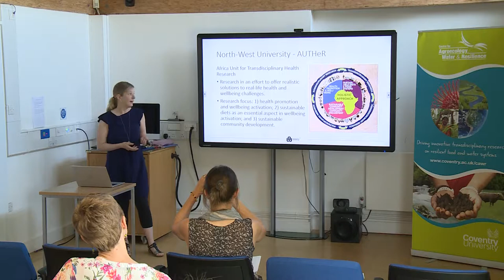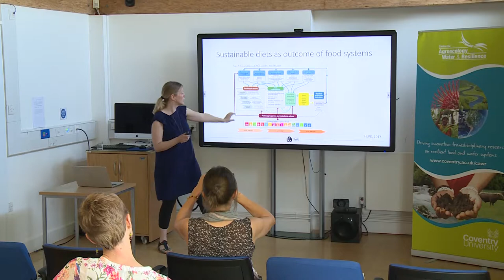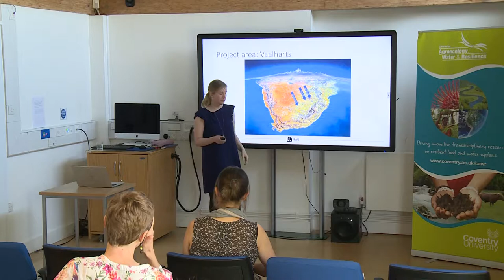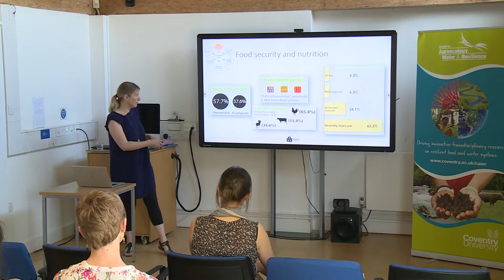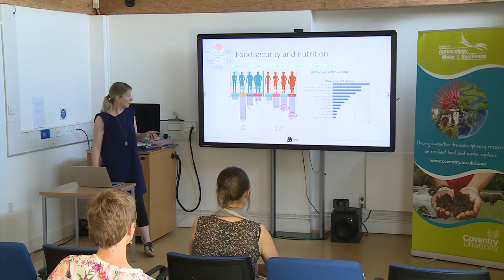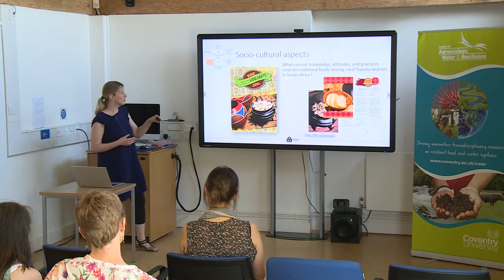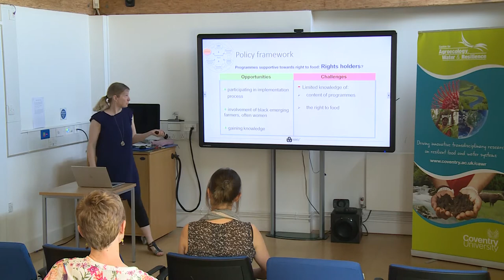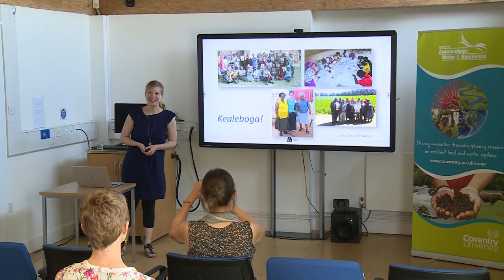Sustainable diets and food systems - Research examples from South Africa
Nicole Claasen - 23rd July 2019